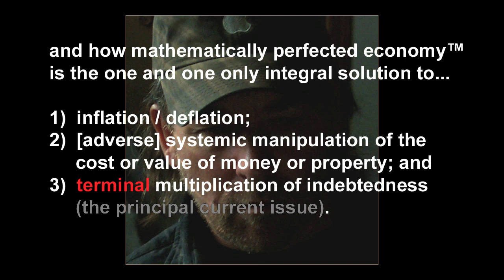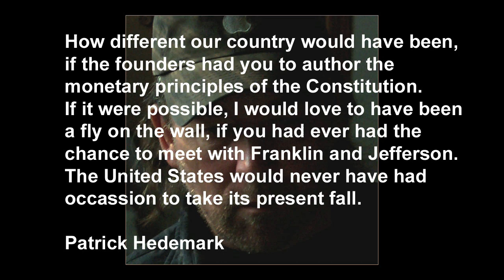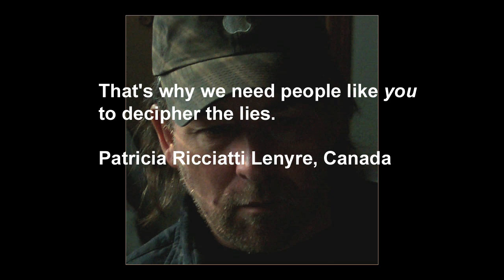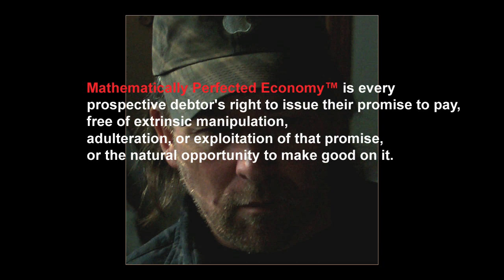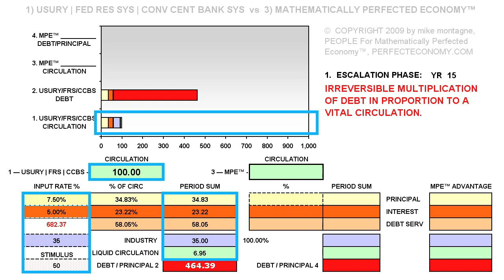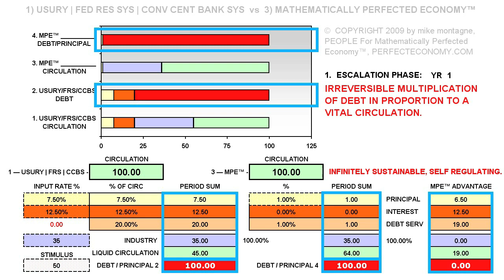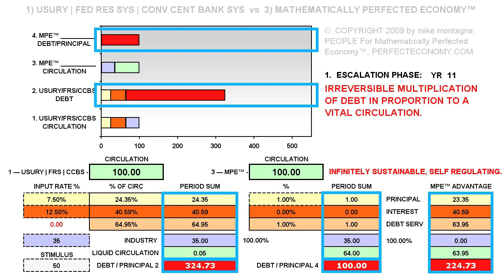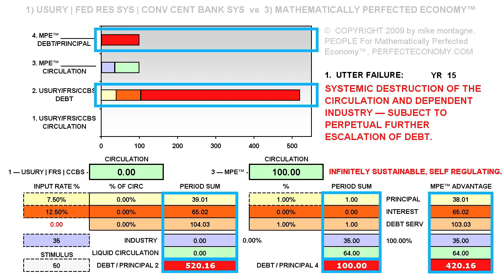Mathematically Perfected Economy PART 01A - INTRO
mike montagne explains inherent monetary failure under the world's central banking systems... versus mathematically perfected economy. NEXT: MPE vs USURY PART 01B - INTRO (OR VIEW FULL PROGRAM FROM PLAY LIST.)